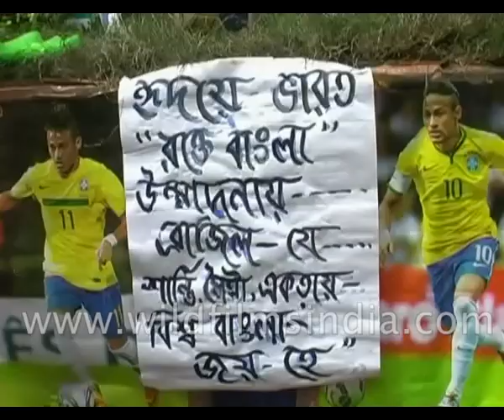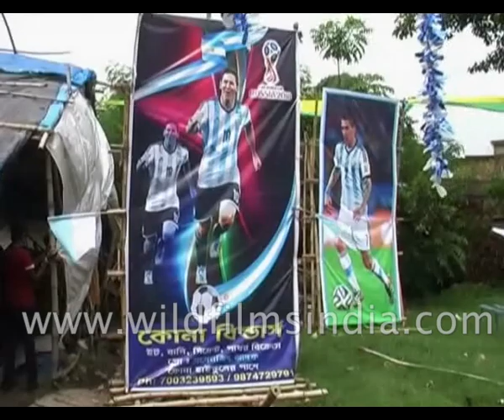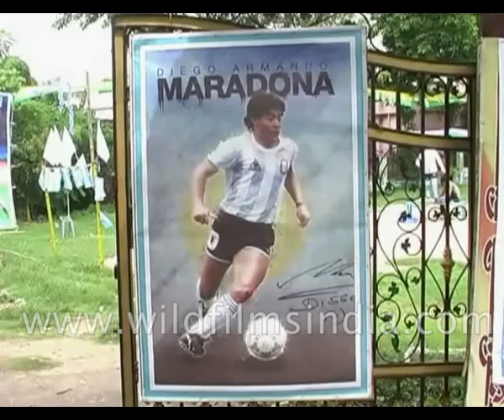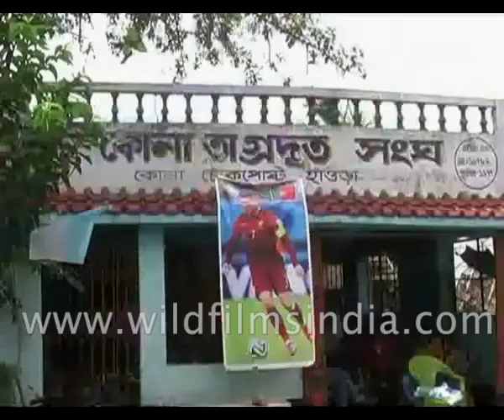From face to hair, FIFA fever grips West Bengal's fashionistas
From face to hair, FIFA fever grips West Bengal's fashionistas as football supporters get their face tattoed with watercolours. Men and women alike get Messi, Argentina, Spain and other teams flags and names tattoed on their face as well as body.

West Bengal turns into a FIFA fandom.